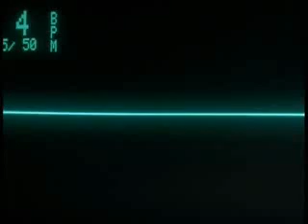Afterlife & Sacred Places Part 1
This is a series of exclusive investigations,eyewitness reports and expert testimony bring alive some of the greatest enigmas of our age.